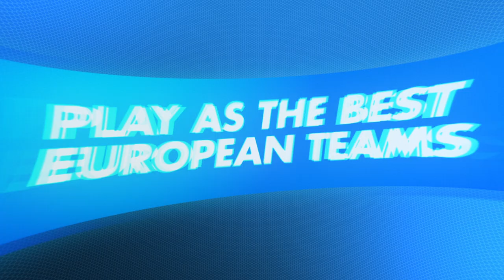Handball 21 | Launch Trailer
Spin shots, 7-meter throws and lobs: become a star player in Handball 21!

Available from November 12th,2020 on Xbox One, Playstation 4 and PC.